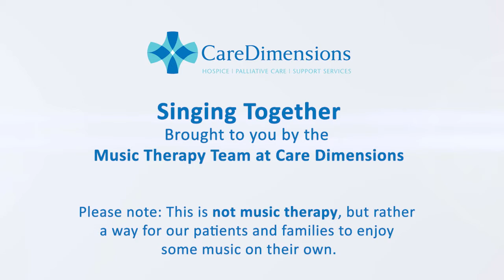Singing Together: I’ve Been Workin’ On the Railroad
I’ve Been Workin’ On the Railroad
American folk song

Sing-along led by Li Kynvi, Music Therapist at Care Dimensions.